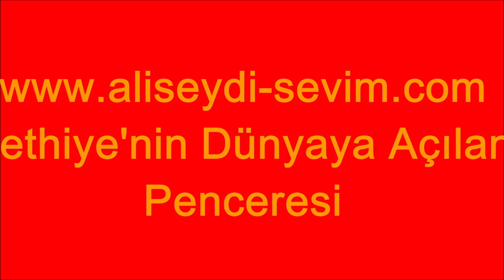Mer. Ali YÜCEL'in Cenaze Töreni